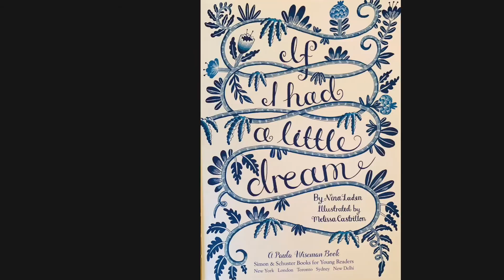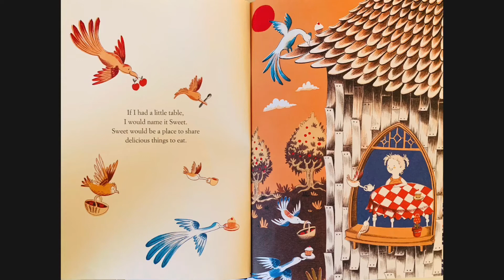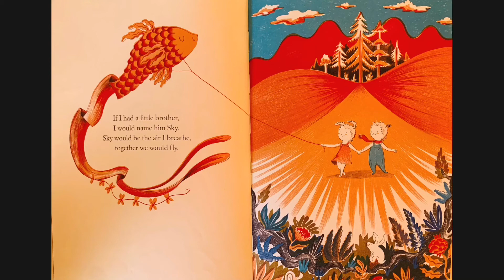Story Time: If I Had A Little Dream- Nina Laden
Some dreams are big, some dreams are little. Listen along to find out the best dream of all.

Nina Laden, If I Had A Little Dream, Simon and Schuster, Paula Wiseman Books/Simon & Schuster, February 7,2017.